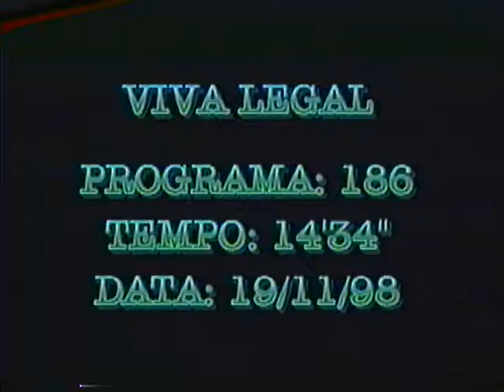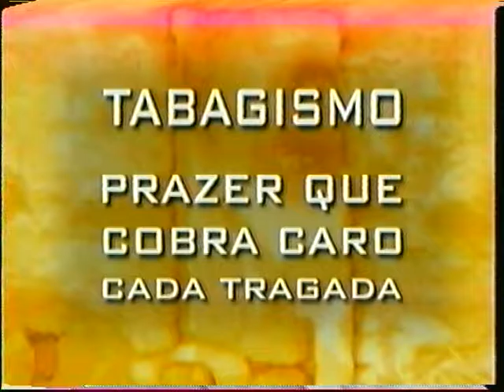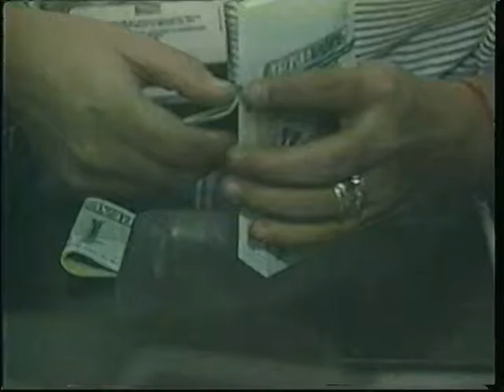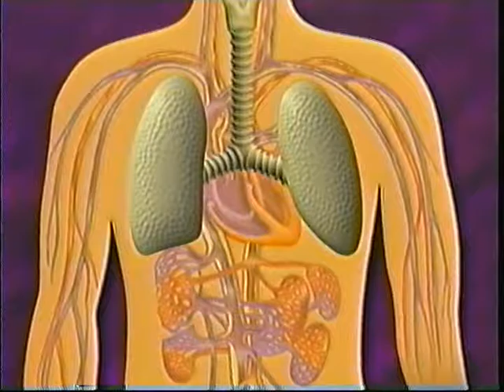SE TABAGISMO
Descrição